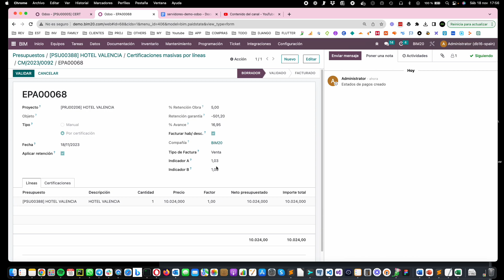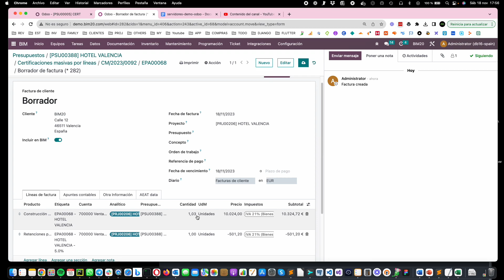Odoo BIM 2.0 - Indicadores para afectar la certificación de Obra